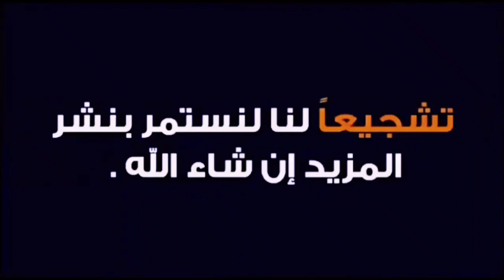الرد على المؤترة كارولين 😮 لي طلبت من النساء المتزوجات👰 يخدعو رجالتهم🤬 حتى يرجعو يحبوهم💔😱 ما هدا !!😵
الرد على المؤترة كارولين 😮 لي طلبت من النساء المتزوجات 👰 يخدعو رجالتهم 🤬 مع صحابهم 😵 باه يرجعو رجالتهم يحبوها😒 ما هدا !!! 😮 اتفرج ماتراطيش و بارطاجي الرسالة بقوة 🌹